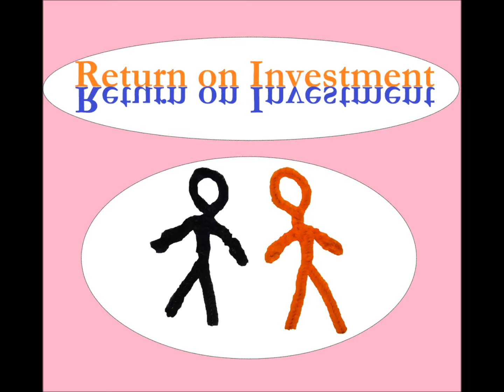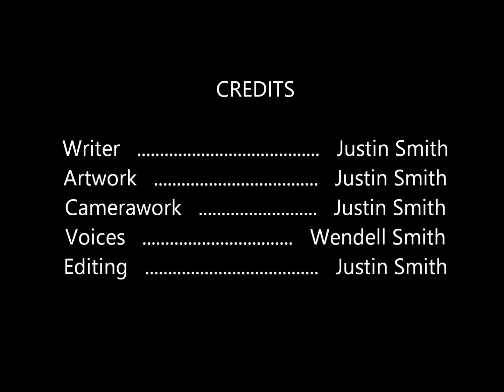Return on Investment S1E6: The Other Side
In this episode, Blue's ship gets fixed, finally freeing him to go home.  But after some problems at the factory, Blue ends up taking Oren and Cyana back to his home planet and showing them how things work there.  RETURN ON INVESTMENT, Season One, Episode Six, "The Other Side."